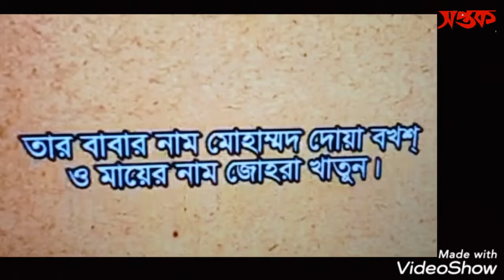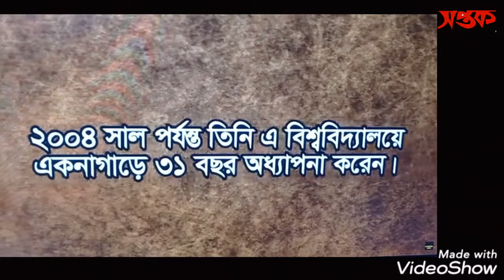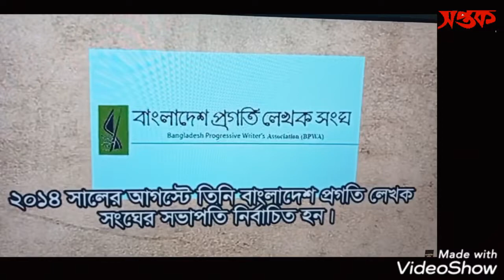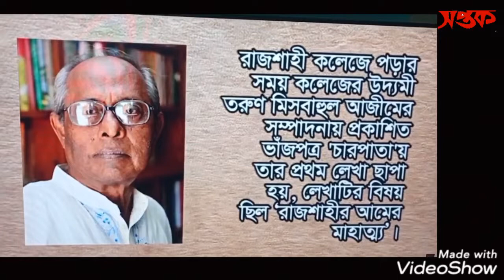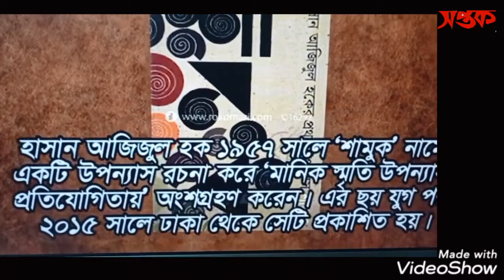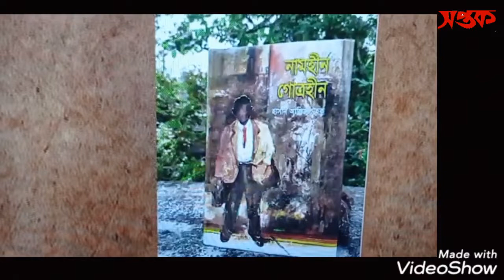কথাসাহিত্যিক হাসান আজিজুল হক | Hasan Azizul Huq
হাসান আজিজুল হক (২ ফেব্রুয়ারি ১৯৩৯ – ১৫ নভেম্বর ২০২১) ছিলেন একজন বাংলাদেশী ঔপন্যাসিক ও ছোট গল্পকার। তিনি বাংলা ভাষার অন্যতম প্রধান কথাসাহিত্যক হিসেবে পরিগণিত। ষাটের দশকে আবির্ভূত এই কথাসাহিত্যিক তার সুঠাম গদ্য এবং মর্মস্পর্শী বর্ণনাভঙ্গির জন্য প্রসিদ্ধ। জীবনসংগ্রামে লিপ্ত মানুষের কথকতা তার গল্প-উপন্যাসের প্রধানতম অনুষঙ্গ। রাঢ়বঙ্গ তার অনেক গল্পের পটভূমি। আগুনপাখি (২০০৬) হক রচিত প্রথম উপন্যাস। তিনি ১৯৭০ সালে বাংলা একাডেমি সাহিত্য পুরস্কার লাভ করেন। বাংলাদেশ সরকার তাকে ১৯৯৯ সালে একুশে পদকে ও ২০১৯ সালে স্বাধীনতা পুরস্কারে ভূষিত করে। এই অসামান্য গদ্যশিল্পী তার সার্বজৈবনিক সাহিত্যচর্চার স্বীকৃতি স্বরূপ ২০১৮ সালের সেপ্টেম্বরে “সাহিত্যরত্ন” উপাধি লাভ করেন।